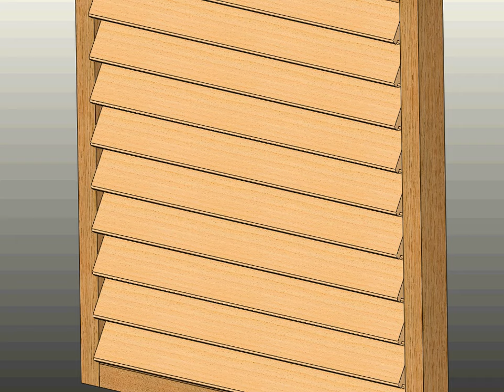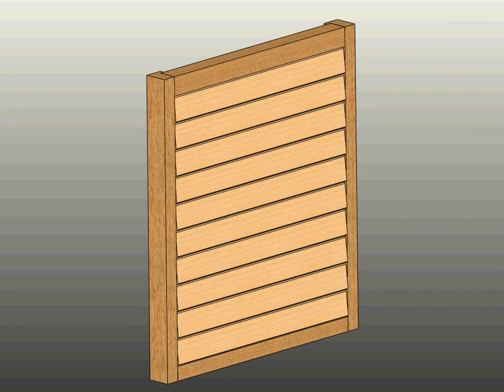как сделать деревянные жалюзи своими руками